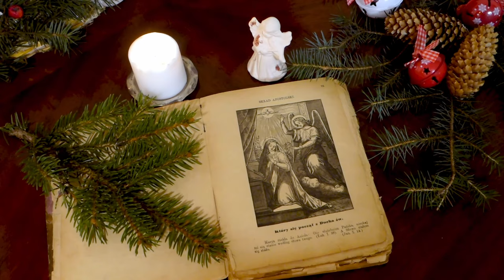SŁUCHOWISKA ADWENTOWE: Niebiosa, rosę spuśćcie nam z góry